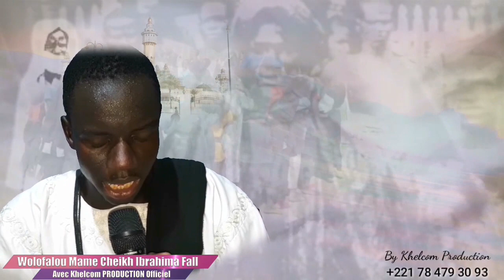Wolofalou Mame Cheikh Ibrahima Fall Par S Cheikh Diop Djialibatou ( Khelcom Production )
Abonné Vous Sur Khelcom Production